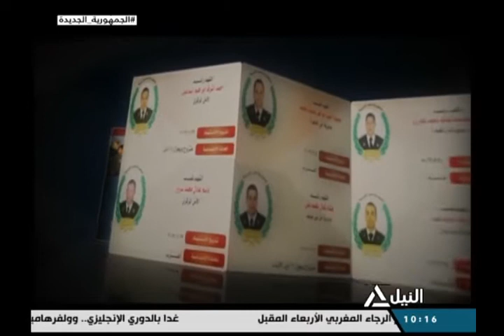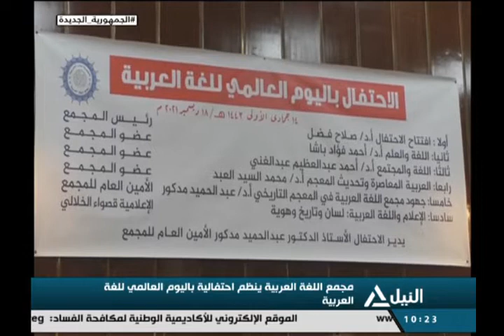من القاهرة 18-12-2021 -قراءة لأهم الأحداث الجارية على الساحة المحلية